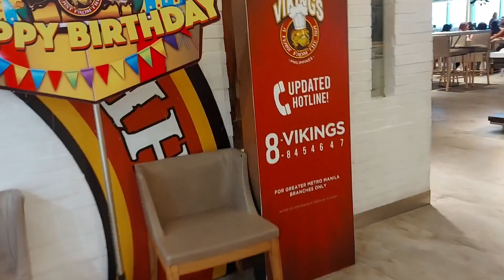VIKINGS GRABING SARAP